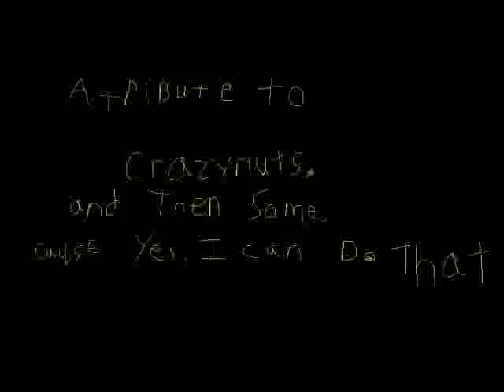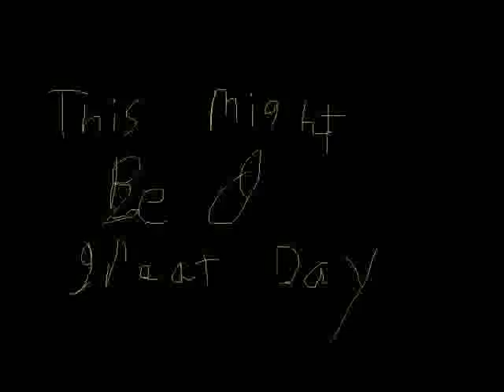Hemenis - 03 This Might Be A Great Day Youtube Video